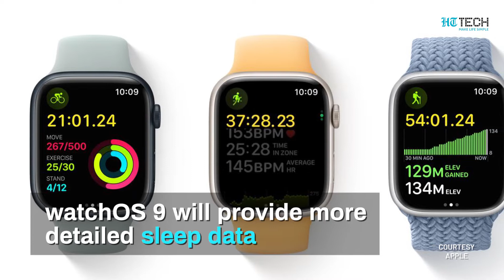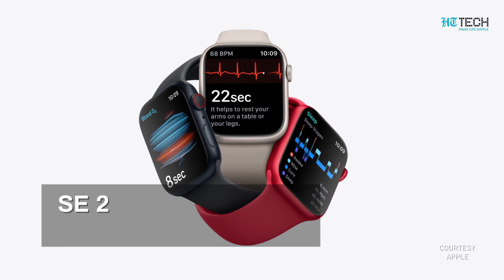Track Your Sleep Better With Apple Watch | Tech Primer | HT Tech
Apple Watches can now track sleep more closely with the watch. OS 9 update Apple has taken some years to incorporate features that most low-cost brands provide as standard.